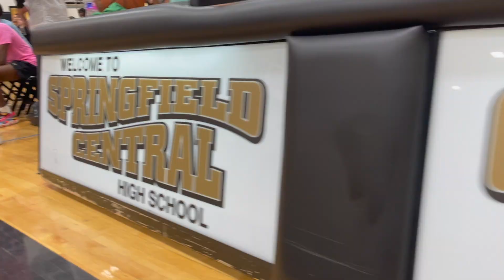Staff and Students Basketball Game 2023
Spirit Week's Staff and Students Basketball Game 2023